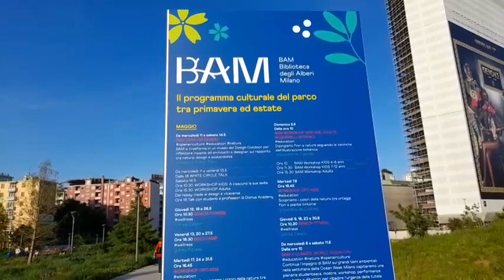BAM MILANO Biblioteca degli Alberi di Milano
Garden park and botanical garden with contemporary landscape design,restaurqnts and community events...
It was inaugurated last 27th October 2018

Address:  Via Gaetano de Castilla
                   18-20 , 20124 Milano
                    MI